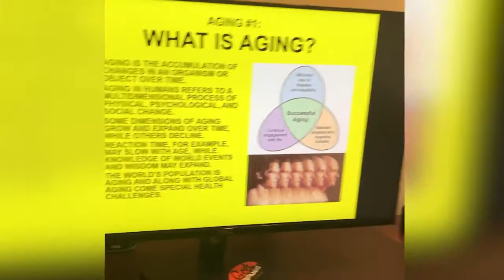СТАРЕНИЕ - доктор Дэвид Хибер. Часть 1